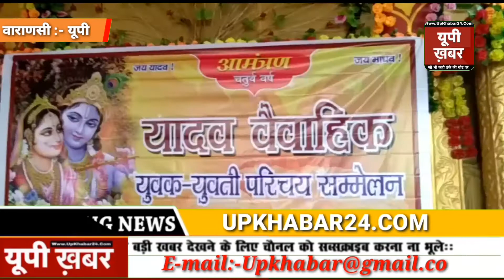यादव बंधुओं द्वारा युवक-युवतियों का परिचय व सम्मान समारोह संपन्न हुआ